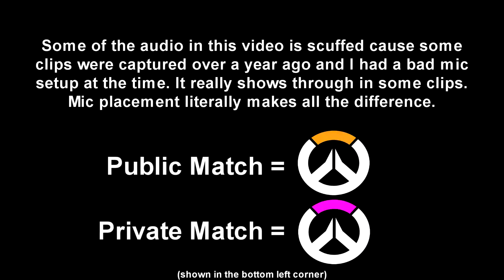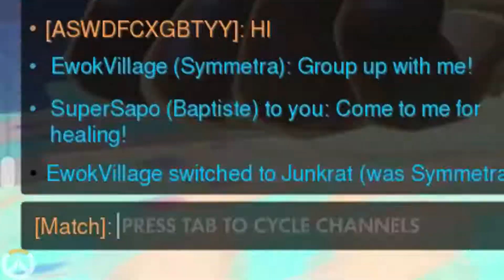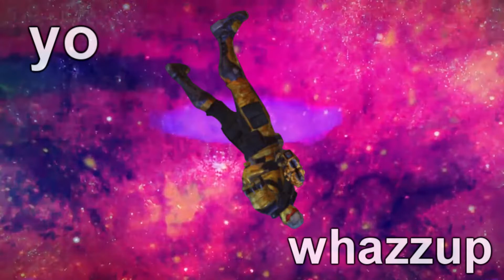Playing Overwatch in 2020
Overwatch came out in 2015, and I still kind of enjoy it a lot. This video is a collection of epic and funny moments that I captured while playing with friends; just the boys having fun. BUT, turns out not everyone still enjoys this game... What's not to love? *cough* Brigitte *cough*

SOME OF THE CLIPS SOUND REALLY BAD BECAUSE I AM REALLY BAD AT RECORDING CLIPS. ONLY WAY IS UP.